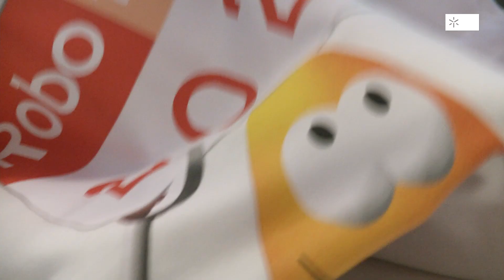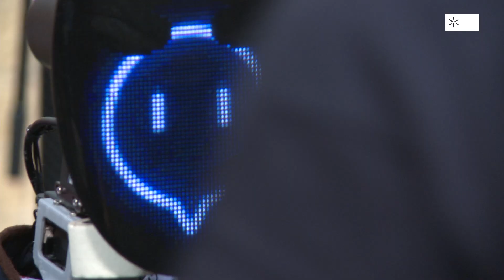Roboparty volta a garantir dias fantásticos na UMinho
Foram mais de 500 as pessoas envolvidas em mais uma edição da RoboParty que acontece por estes dias na UMinho.

O Pavilhão Desportivo em Azurém acolheu  uma dinâmica impressionante ao longo de três dias.

Robótica, aprendizagem, música, divertimento e muita animação marcaram esta edição.